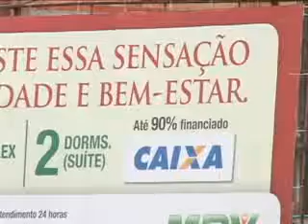SBT Meio Dia: Novas regras do Minha Casa Minha Vida não agradam Joinville (02/03/2011)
Reportagem exibida em 02/03/2011. SBT Meio Dia com Moacir Oliveira e Luiz Carlos Prates, de segunda a sábado, 12h15.